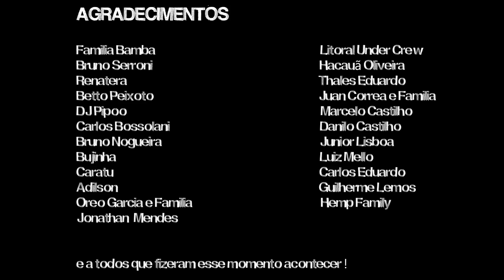Sr. Bamba - Brother's e Irmãos (Clipe Oficial)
Sr. Bamba - Clipe Oficial de "Brother's e Irmãos" com participação de Bruno Serroni no violoncelo.
Videoclipe gravado em parceria com a LUC - Litoral Underground Crew, família de skatistas do Litoral Norte de SP. Imagens gravadas em São Sebastião, Ilhabela e Caraguatatuba, mostrando que o Litoral vive em música, cultura e arte de rua.
Direção Hacauã Oliveira e Thales Oliveira.

Letra: Brother´s e Irmãos
Não tô a toa e sigo em paz
E digo mais
Colo na quebrada, as raízes são fundamentais
De lá eu vim, sempre mais forte
Fiz minha correria, sempre arrisquei a sorte
Onde os brother's estão, sigo na missão
Guerreiro que é guerreiro nunca esquece as raízes
Cicatrizes feitas pela vida, oprimida
Sigo na situação, mas tá cheio de alma perdida
Esquecida, sofrida pela ingratidão
Rejeitada até mesmo pelos irmãos

Mas eu sigo na missão

Oh oh ohh oh oh ohh
Oh oh ohh ohh ohh

Oh oh ohh oh oh ohh (mas eu sigo na missão)
Oh oh ohh ohh ohh (mas eu sigo na missão)